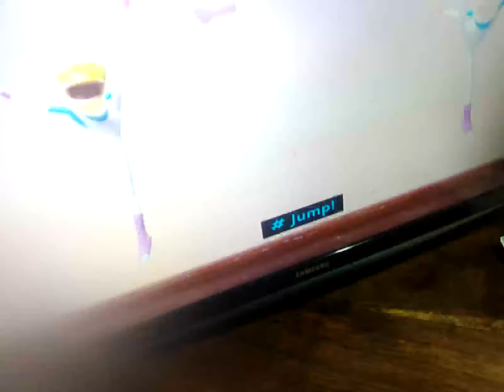9 March 2024